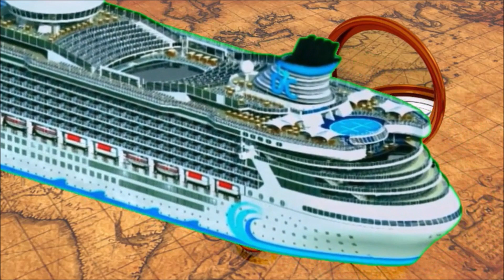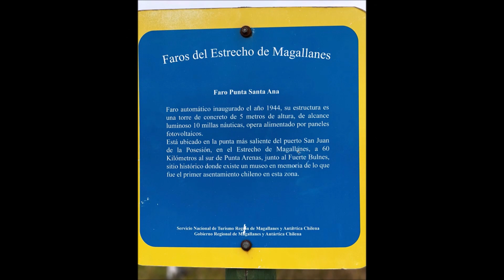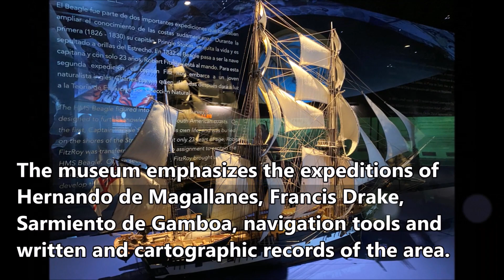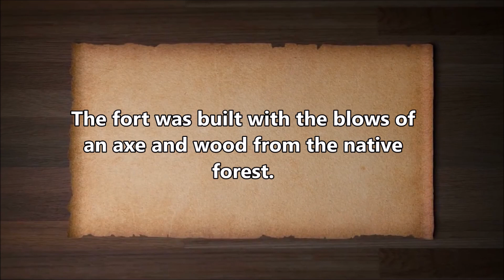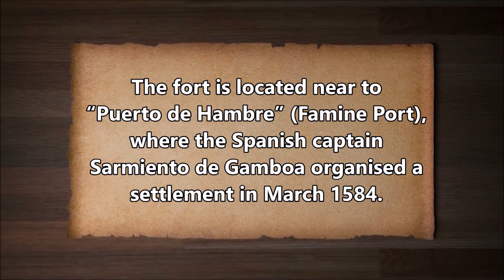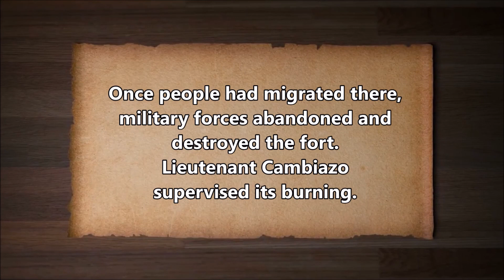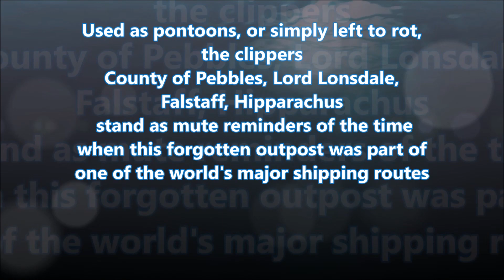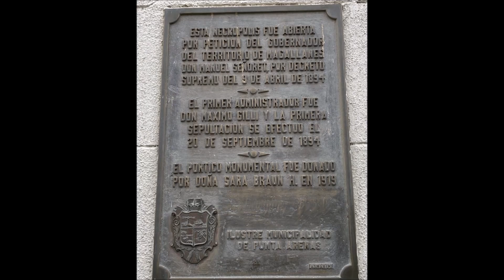Episode 9: "The Gateway to the Antarctic"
Today we are in Punta Arenas, "the city of the red roofs" which lies on one side of the 660km Drake Passage crossing ready to discover the incredible geological and human history of city which defies easy definition